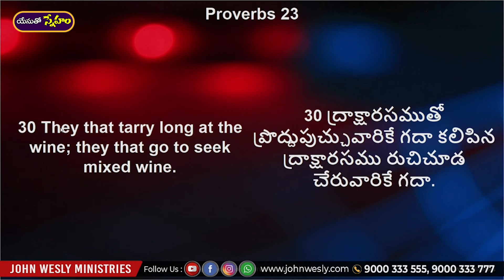ప్రతిరోజు యేసయ్య మాట | 10 మార్చి 2023 | Dr John Wesly